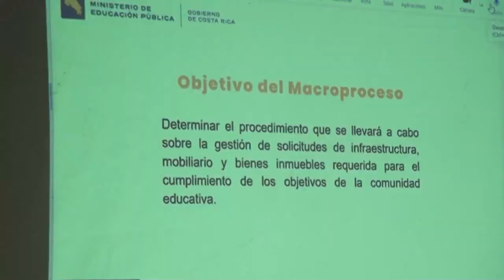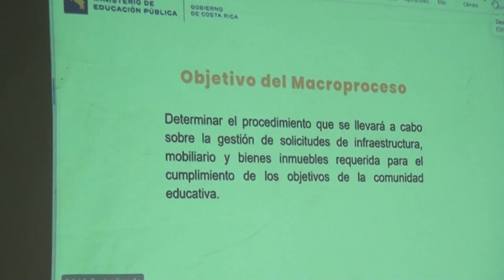Directores regionales del MEP se reúnen en Pérez Zeledón para discutir temas de educación